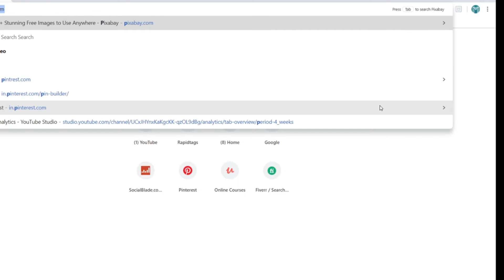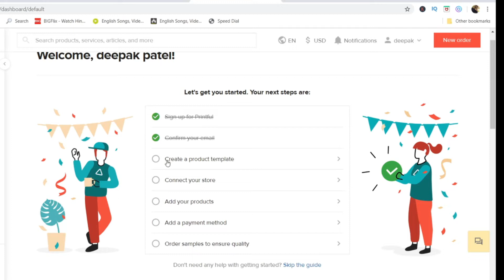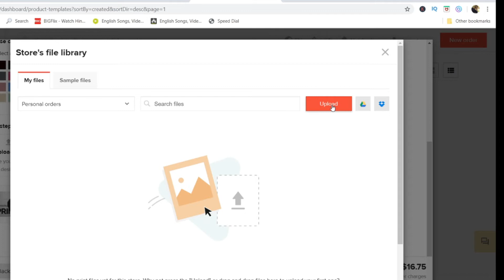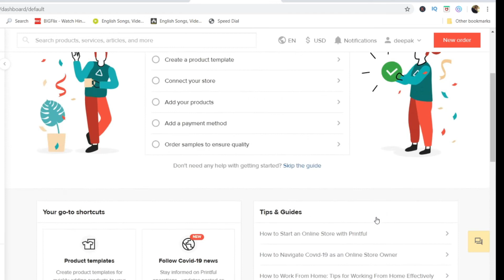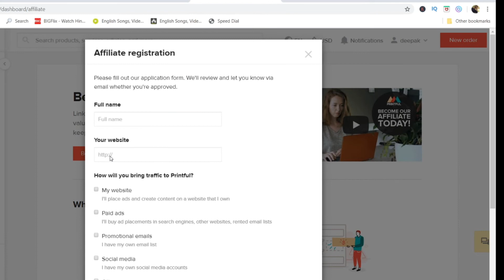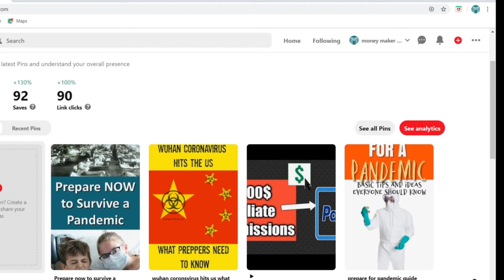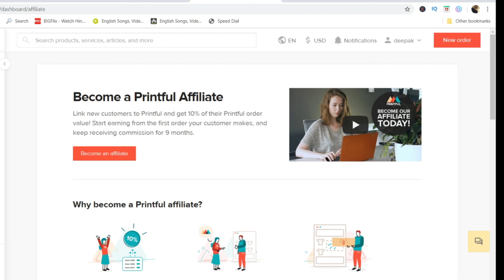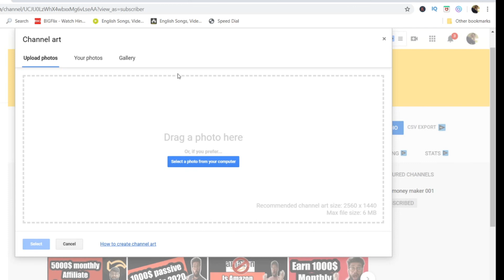Earn money Online in 2020 100$ daily passive income 2020 hindi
Start a website just Rs 99 (best hosting which i use)

this is one of the greatest strategy to earn a lot of money online in 2020 doing very simple work in 2020

money making video! In this one I'm showing you How To Make Money Online As a Kid/Teenager in 2020 [NEW]

If you're a kid or teenager looking for ways to make money online, this is one of the best ways. By following the steps in this video, you'll be able to work from home and work on your laptop or computer or smartphone. This is the best way to earn money online in 2020 as a kid/teen and it's completely free to do!
teespring tutorial in hindi